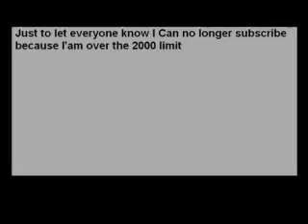can no longer subscribe